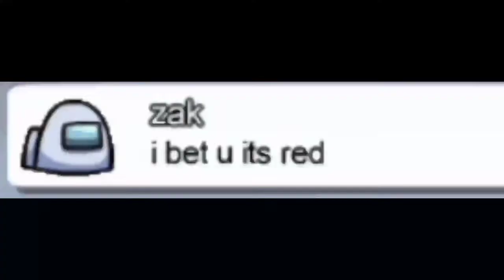HIDE & SEEK.EXE | AmongUs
Make sure to leave a like and subscribe if you want to see more videos from this channel, and also don't forget to turn on the notification bell so you don't miss one of my videos